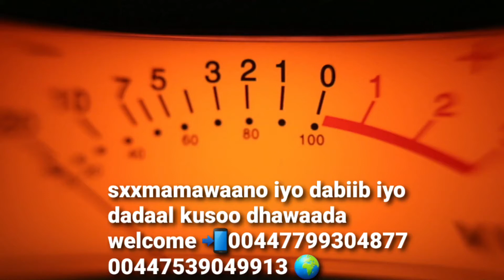menopause aan gaaray walina uur aan rabaa kawaran?allaa baxsho oowlaada🤲dadaal insha Allahu qeeyr 🤱